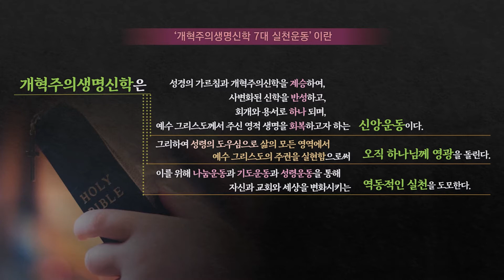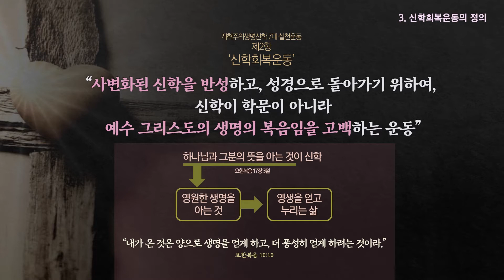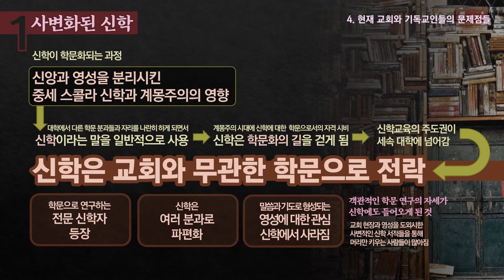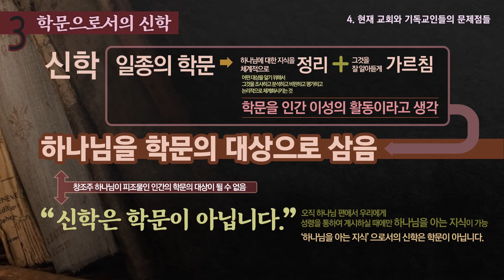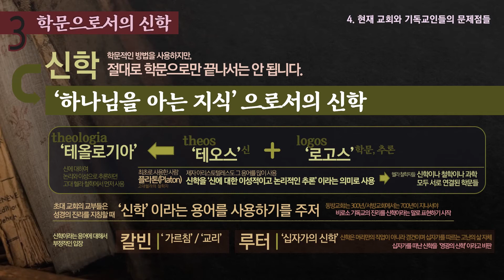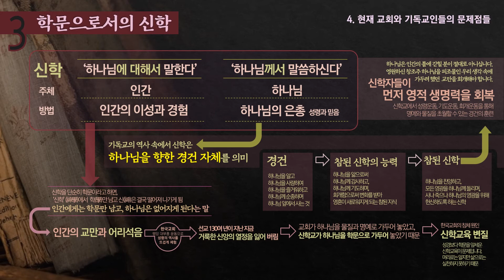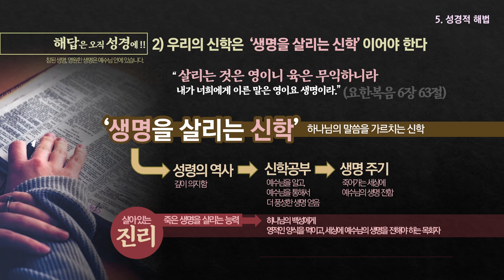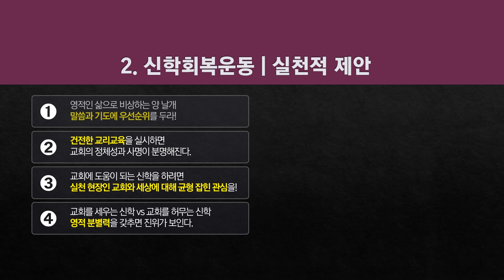개혁주의생명신학 7대 실천운동 PART2 [신학회복운동]